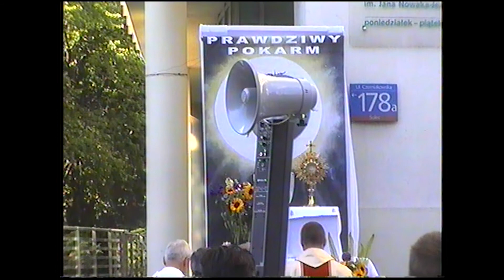Boże Ciało (15.06.2017)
Parafia Matki Bożej Częstochowskiej na warszawskim Powiślu. Tegoroczna procesja Bożego Ciała przeszła - nie pomijając Żabki - trasą od Carrefoura przy ul. Czerniakowskiej do oddalonego o dwieście metrów (w linii prostej) Carrefoura przy ul. Koźmińskiej.